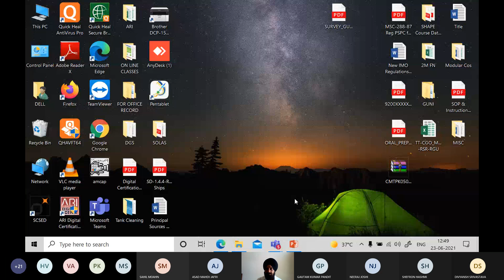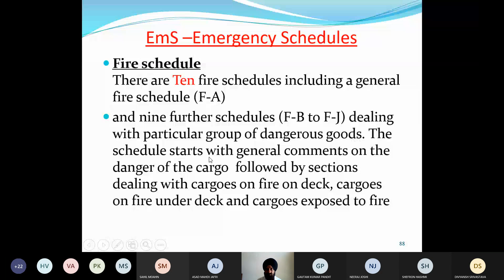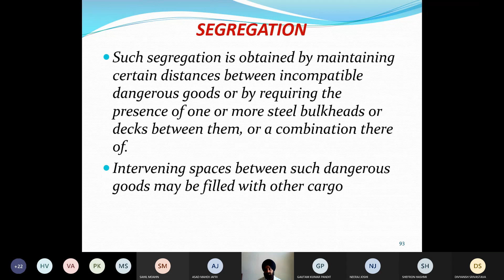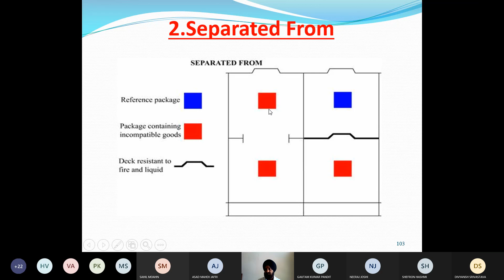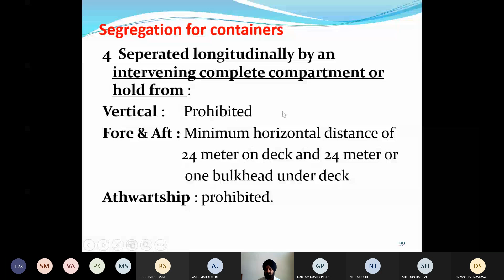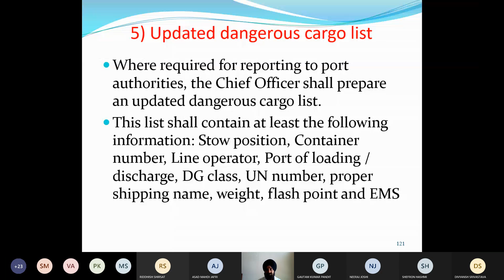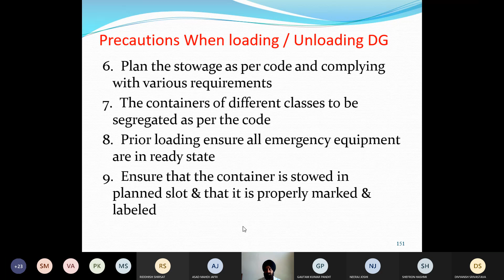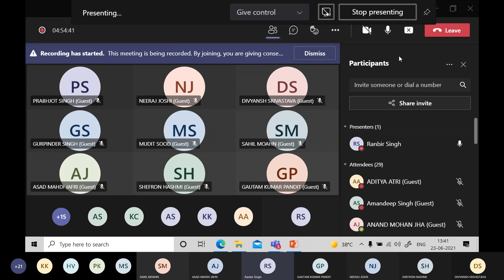IMDG Code Class. 03